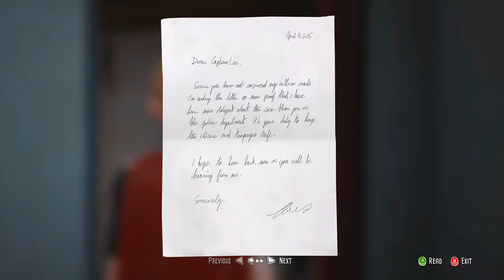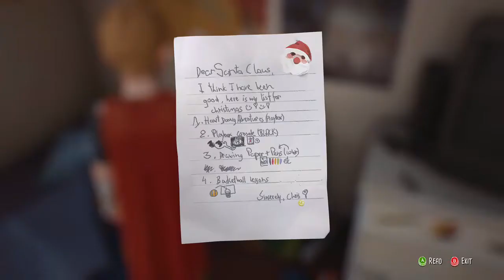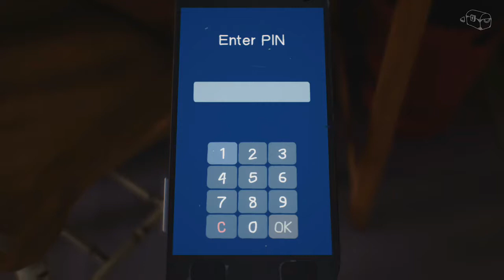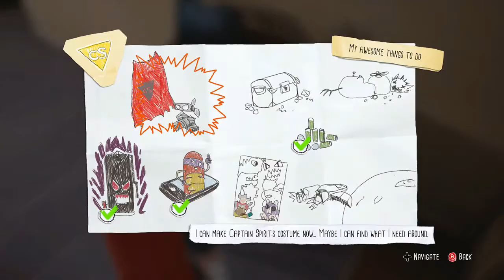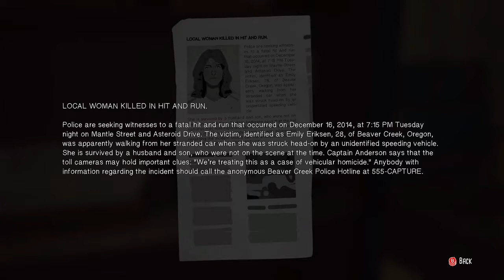He Really Said That.. ( The Awesome Adventures Of Captain Spirit ) #2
If anyone would like to learn how to start their own Reacting YouTube channel i am apart of a Group called
The Reactors University, a School based group for anyone wanting to join the Reactors Universe
while maintaining a wide spread of diverse interests
if you are interested contact DemonkillerScorp or the1nonlyjroc

If you are a reactor & would like to get more involved in the reactor community request to join the the reactors league on facebook !

Any Video You Want Me To React To Leave In The Comments Below!